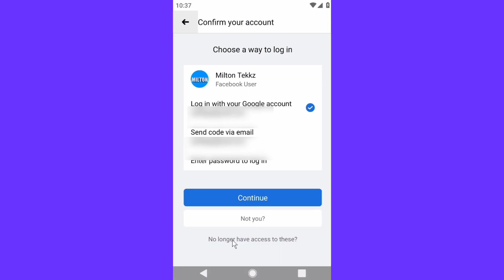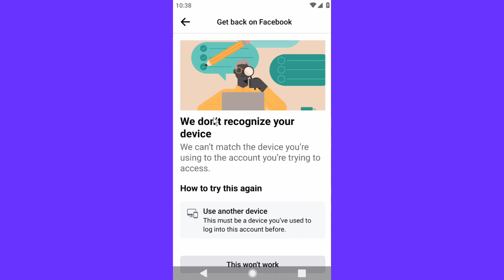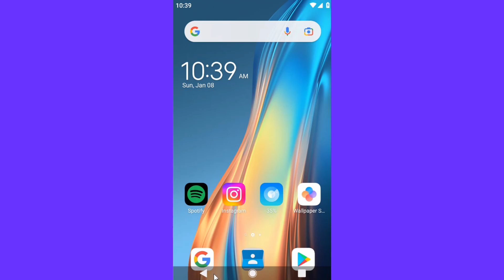How To Fix Facebook Device Not Recognized (Quick Tutorial)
In case you Facebook device is not recognizable; I have a quick way to show you how you can fix it and get back to Facebook!
You just have to follow some simple instructions that I am going to give you in today's video.
The major cause of this issue usually occurs when you try to login into a new device that Facebook is not familiar with, using a frequent recognizable device can help fix the problem. Facebook usually does these to try and protect you from malicious attack are unusual activity that might be going into your account. Another thing that you might try is try is try and use the same location. For instance, If Facebook locate a new sign into a new location, Facebook will raise the error. So, try and sign into Facebook using the same location
If you find this video helpful, don't forget to live us a like on this video, and of course, Subscribe for more awesome Facebook and social media tutorials like this exclusively from this channel! :-)
✍️YOU CAN ALSO LEAVE ME A COMMENT IN THE COMMENT SECTION! BUT I DON'T PREFER IT.